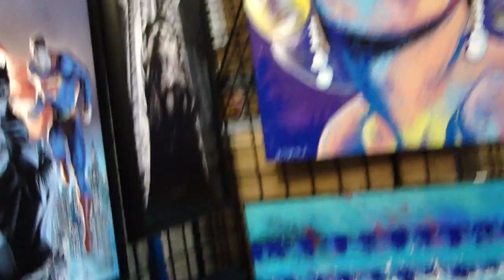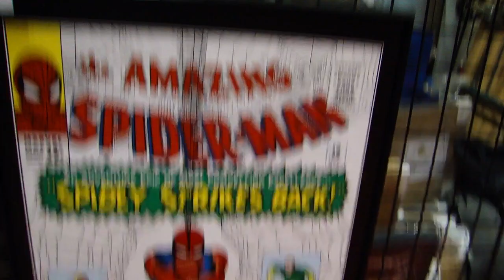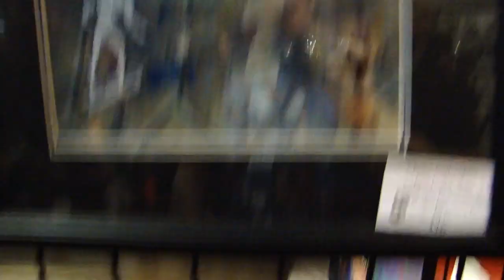NYCC 2011 - The Art of Comiccon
This is footage of our trip to, and coverage of New York Comic Con 2011 including vlogs of our travel, experiences, and exclusive gameplay of up-and-coming games!